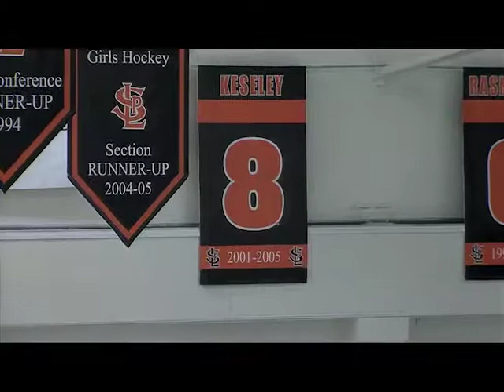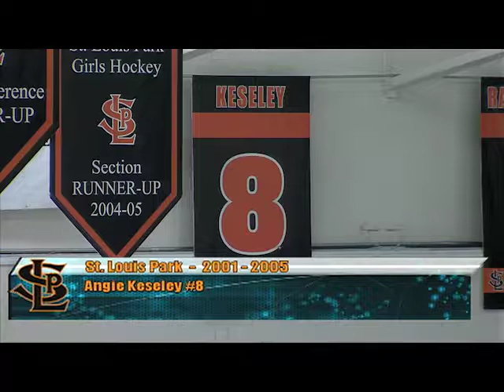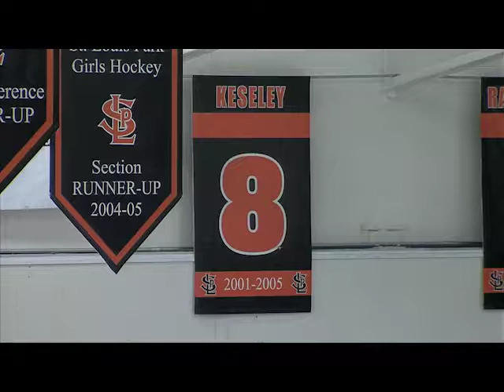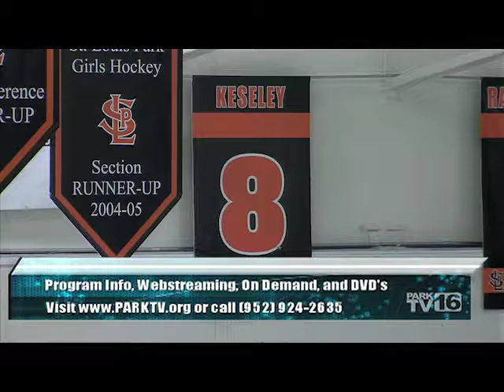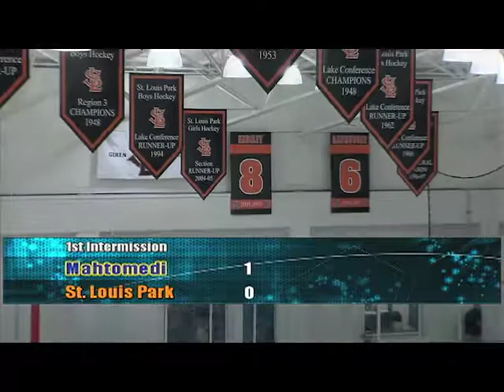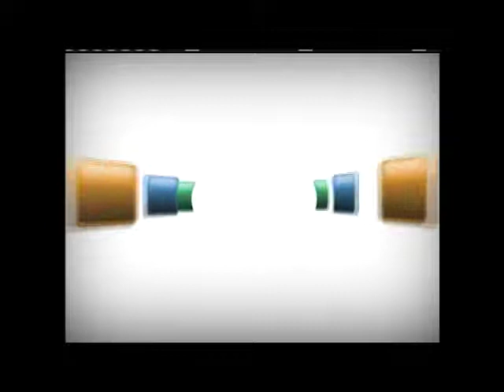St. Louis Park Girls Hockey vs. Mahtomedi - Nov. 27, 2012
The Orioles fell to visiting Mahtomedi 4-1 at the St. Louis Park Rec Center. Sophia Noreen scored the lone Park goal. Peyton Stafne made 33 saves for the Orioles.